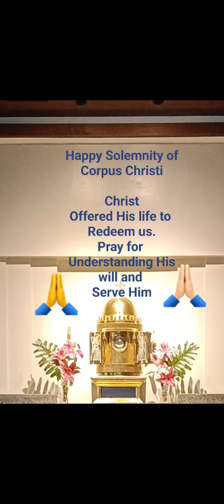The Solemnity of the Corpus Christi |Complete Body and Soul Wellness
tips on how to be beautiful with a body heart and soul